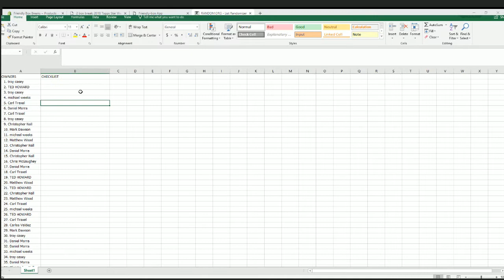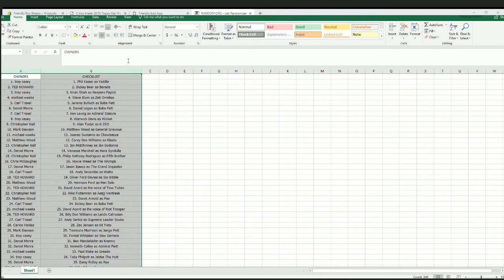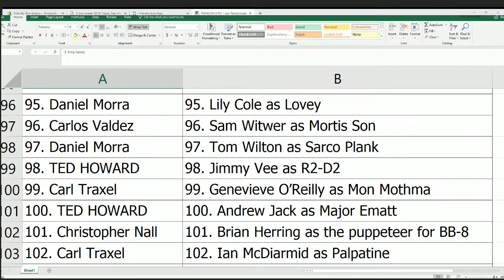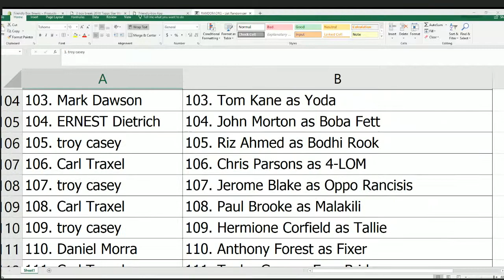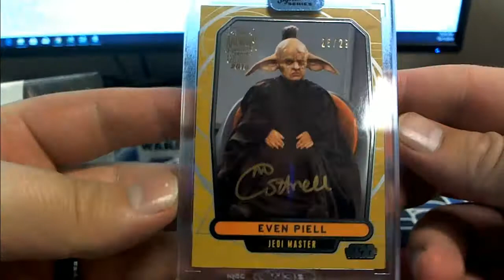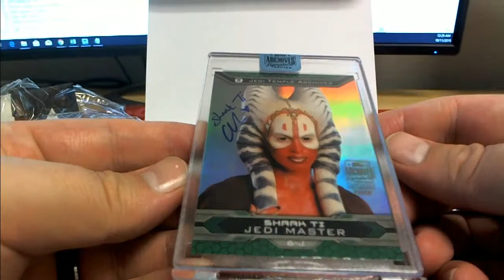2018 Topps Star Wars Archives Signature Series ID SWSIG123